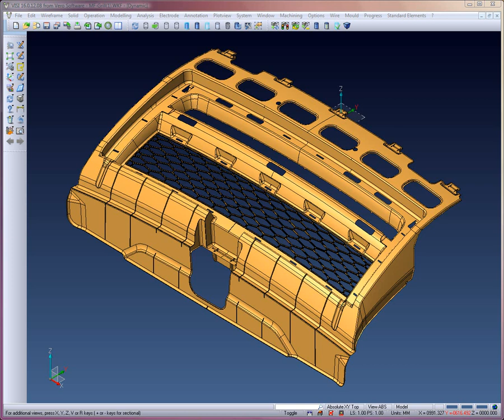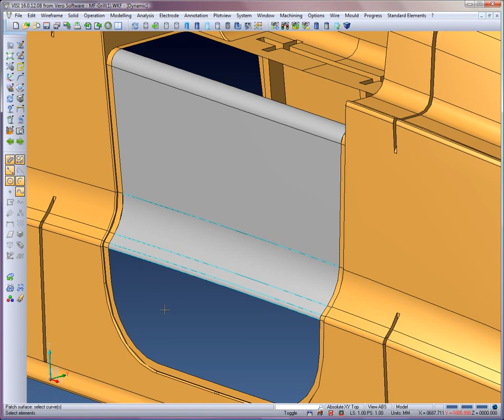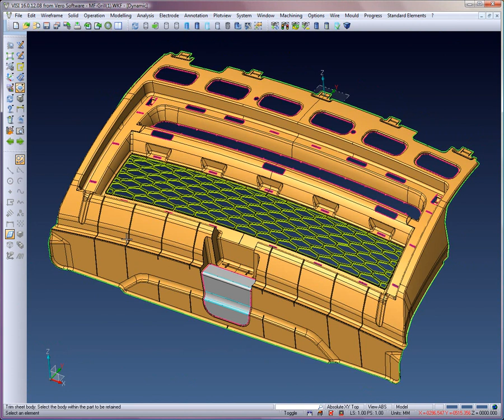CAD CAM - Advanced core & cavity construction for an automotive grill - ZONE 1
This movie is broken into 7 sections. This detailed set of movies show the use of advanced solid & surface modelling techniques to create multiple shut off and parting faces for an automotive grill.